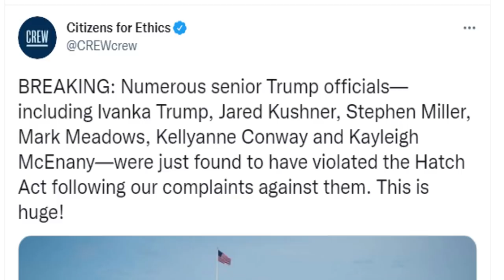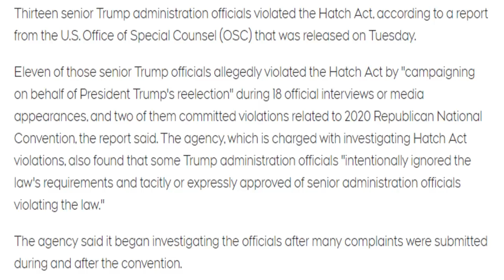Ivanka Trump Gets away with it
Ivanka Trump, her husband Jared Kushner and many others in the Trump inner circle have all been found guilty of using their office for partisan purposes, but will not face penalties given nature of the law. This is why they can't be given power anymore.